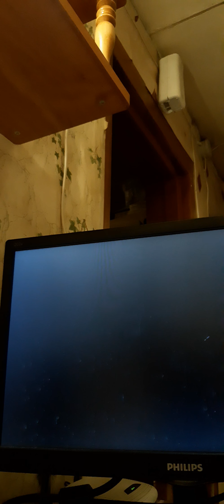Octogeddon часть 2 (босс повар)